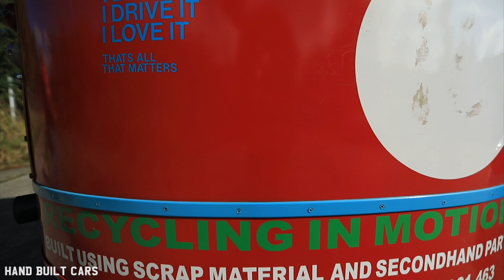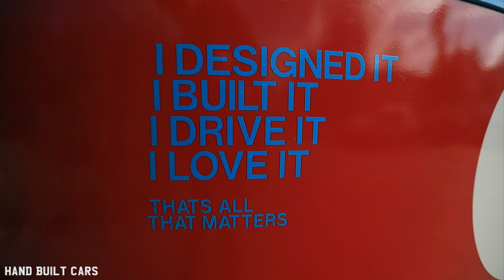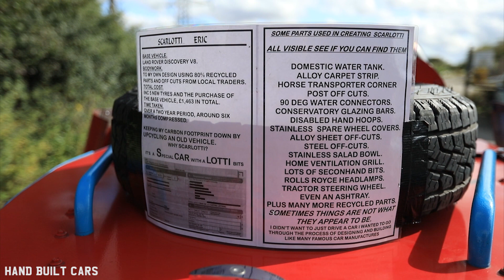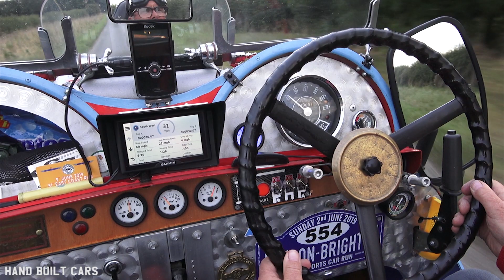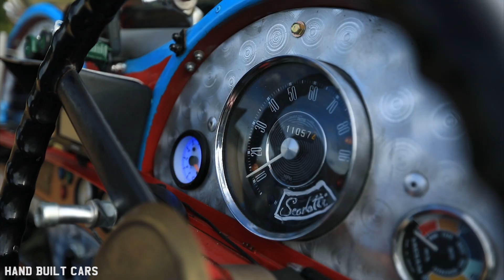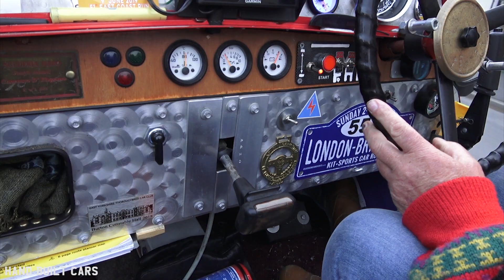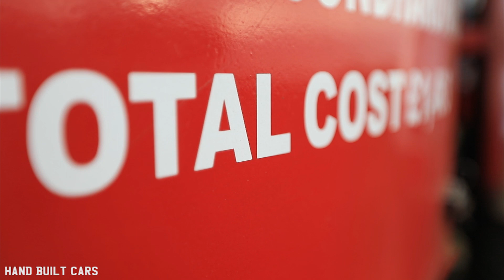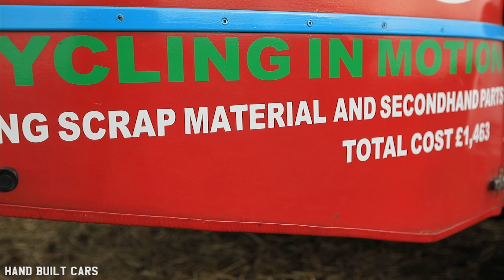Man Builds Street Legal Dream Car "Scarlotti" Out Of Scrap/Recycled Materials - Total Cost £1,463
Is green thinking compatible with building your own car? Yes! Yes, it is and Barry with his Scarlotti is a perfect example! It’s built using chassis from a car that would have gone to scrap yard, and rest of the parts were bought second hand or from scrap yards, or taken from skips, and the result? Magnificent beauty that drives like a modern car! Feel inspired yet?